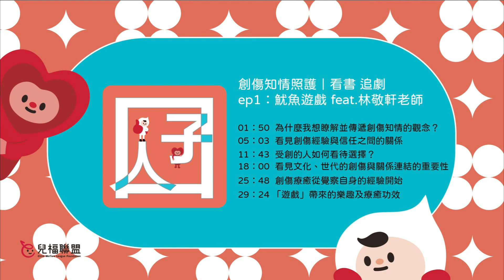創傷知情照護｜看書 追劇ep1：魷魚遊戲 feat.林敬軒老師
【看書˙追劇】在生活中看見創傷、療癒創傷

這是一個關於創傷療癒的Podcast系列，透過現代人看書、追劇的日常，覺察創傷如何影響一個人看待自己與看待他人，乃至整個世界的視角，更從敘事脈絡以及戲劇情節中看見創傷復原的動人歷程。

本系列由兒福聯盟兒童創傷療癒中心高小帆與林敬軒老師、潘雅惠法官等人從多元角色的目光，談看書、追劇時的反思，並探討回到現實生活裡，如何進一步理解到底兒童發生了什麼事情，用更好的方式接住兒童，防止兒童再度受創……

本集大綱：
01:50 為什麼我想瞭解並傳遞創傷知情的觀念？
05:03 看見創傷經驗與信任之間的關係
11:43 受創的人如何看待選擇？
18:00 看見文化、世代的創傷與關係連結的重要性
25:48 創傷療癒從覺察自身的經驗開始
29:24 「遊戲」帶來的樂趣及療癒功效

￭ 對談人：台大社工系林敬軒副教授、兒福聯盟兒童創傷療癒中心高小帆營運長
￭ 節目製播：財團法人中華民國兒童福利聯盟文教基金會
￭ 錄音剪輯音效：胡絟華
￭ 企劃：吳佳音、魏文瑾

有任何回饋與建議想與我們分享，請留言或者至Facebook私訊告訴我們：